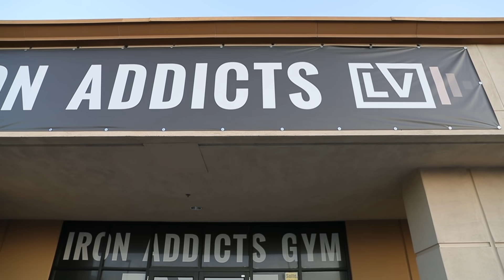The World's STRONGEST Bodybuilder gets a Chiropractic adjustment??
The Strongest Bodybuilder of all time stan Efferding gets his hip mobility back with it band myofascial and Chiropractic adjustments from Dr. Beau.